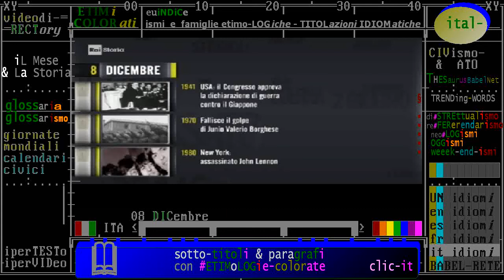§.*/* iL fatto del giorno commentato, oggi è l' 8 DICEMBRE // Rai Storia - Accadde Oggi